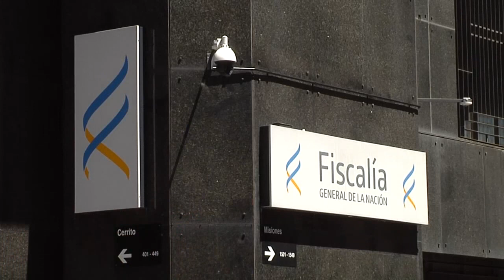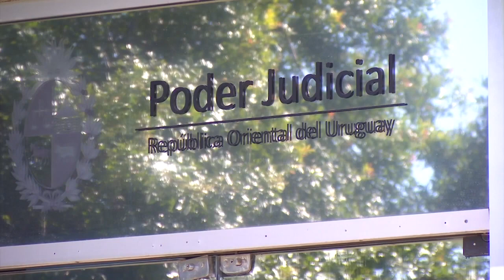Fiscal de Corte dijo que nuevo Código del Proceso Penal ha demostrado ser una herramienta efectiva